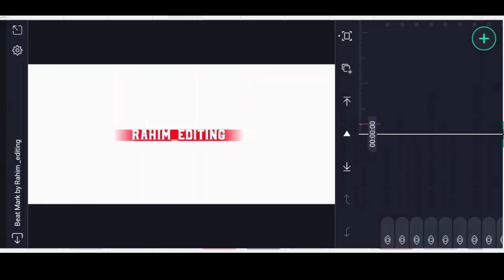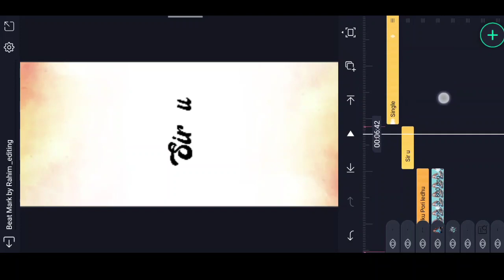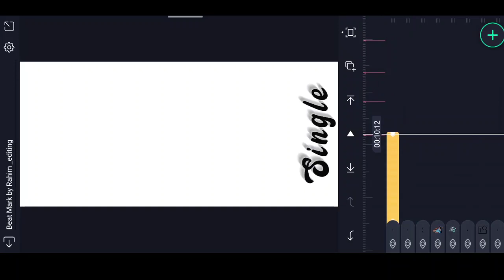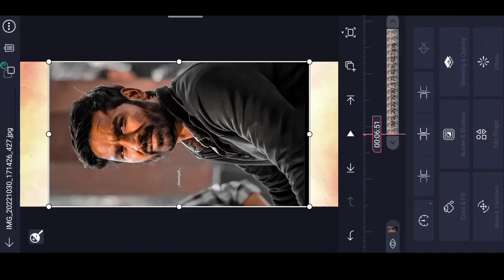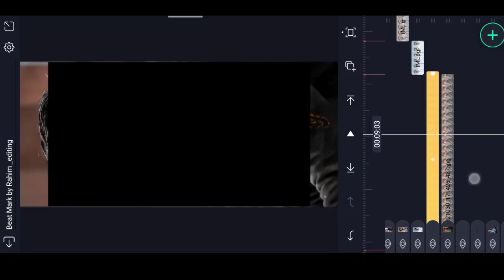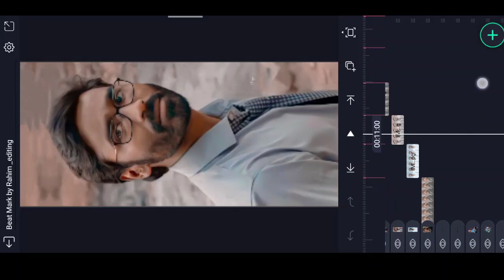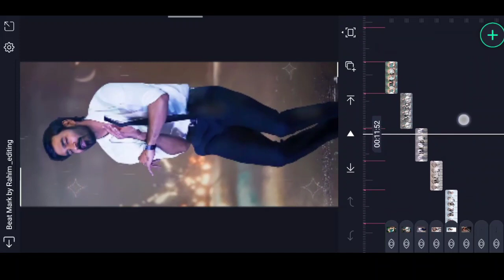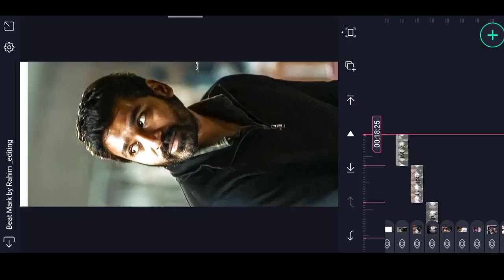New Trending Full Screen Dialogue video editing in alight motion 4k video editing Single attitude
please contact

(THANKS)
Alight motion New Photos Lyrical Editing Efx Trending Lyrical Video Editing in

lyrics_whatsapp_status _video_editing_alight_moting
kinemaster _vieoediting

_status